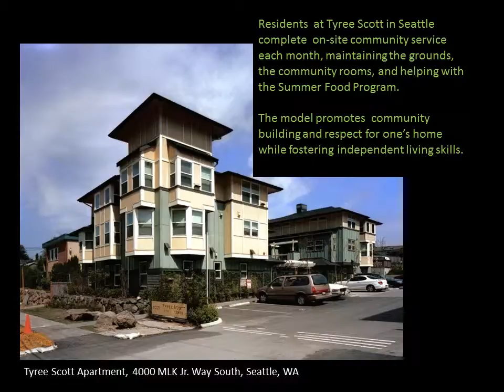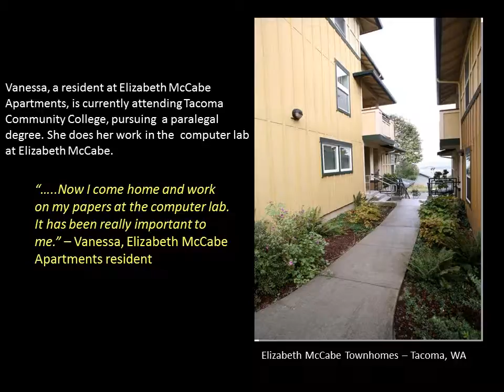Sequestration and Washington State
Section 8 funding provides housing for some of the most vulnerable households in America, but program cuts threaten to create a housing crisis for those least equipped to respond. For every 1,000 Section 8 units terminated, 530 seniors and 170 disabled individuals will face the loss of their home. With incomes stagnating and the number of Americans in poverty at a 52-year high, low-income families now more than ever need access to stable, affordable places to live.